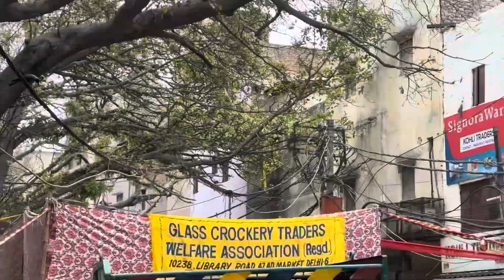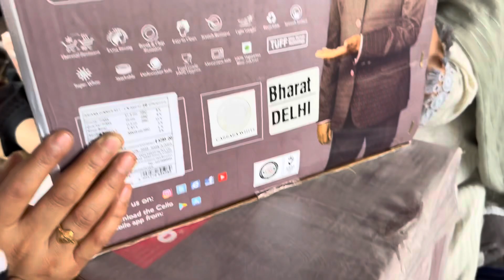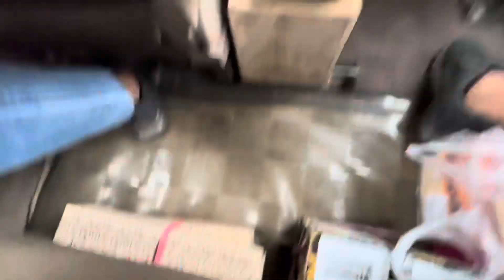| Day 1 of sister wedding shopping |